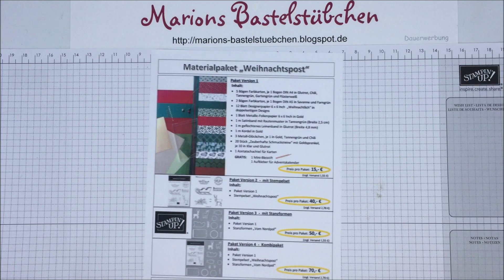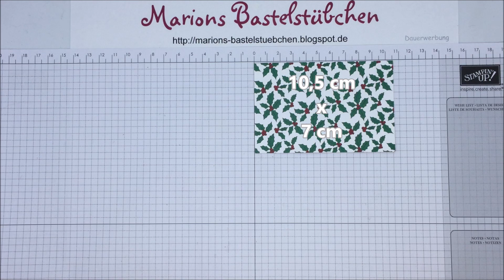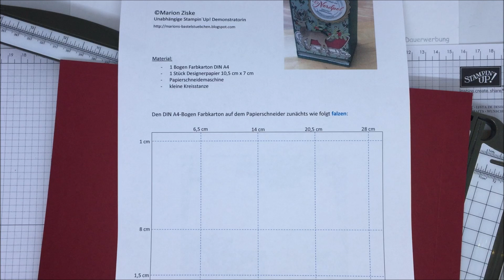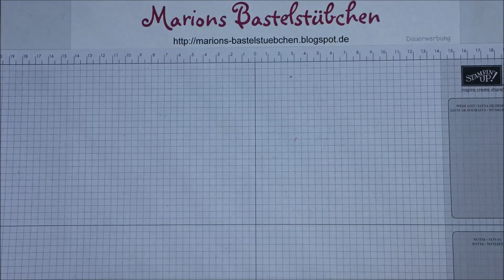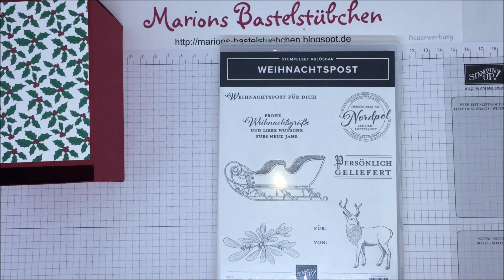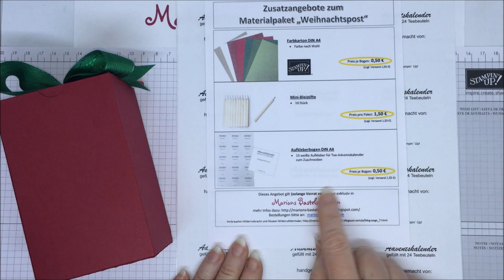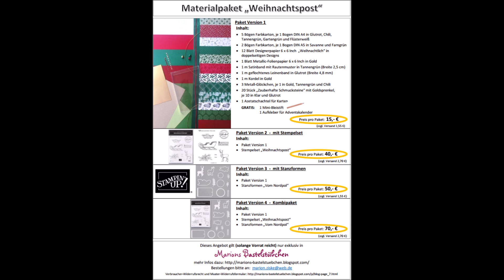Teebeutel-Spender als Adventskalender basteln mit "Weihnachtspost" von Stampin´ Up!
Es geht gleich hammermäßig los mit den neuen Materialpaket "Weihnachtspost": Ein Adventskalender befüllt mit 24 Teebeuteln! Das Materialpaket ist in 4 Versionen ab sofort bei mir bestellbar. Mehr Infos dazu gibt es auf meinem Blog